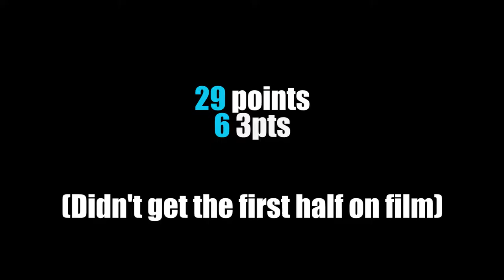Coach Keith Week 1 Highlights!! First game in MONTHS! GETTING BUCKETS!!!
I decided to play in this solid men's league at a church in my area. This was the first official game I've played in months. I thought I would be a little rusty but I still got it! Ended with 29 points on 6 3 pointers and got the W in OT after almost blowing the game at the end of regulation.

Song: "Only Time Youl Love Me" - DKST